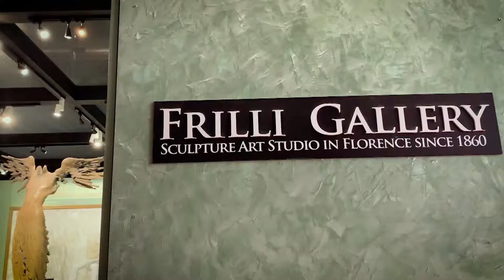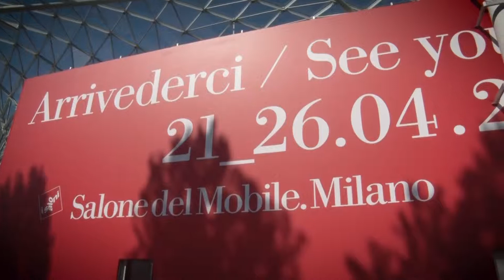Frilli Gallery Salone del Mobile 2019